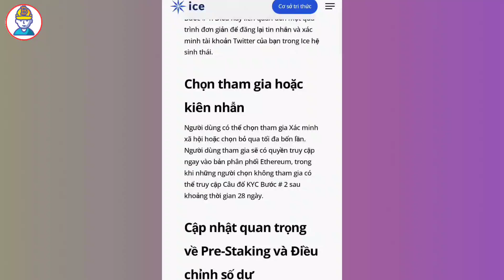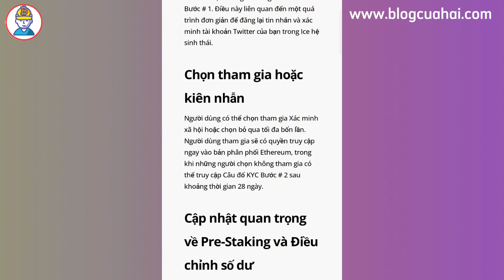KYC Bước 2 ICE NETWORK Thất Bại Phải Làm Sao l Blog Của Hải Crypto